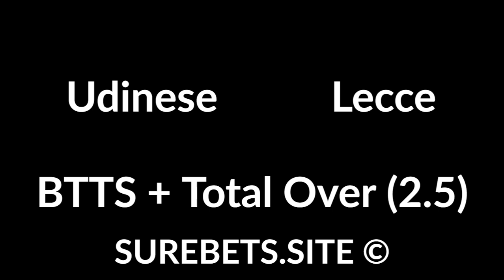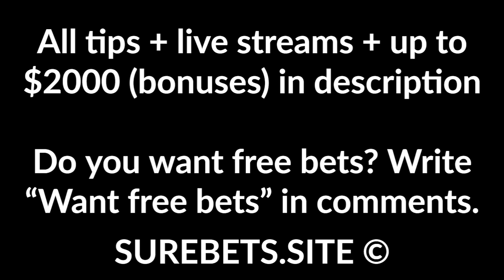Football Betting Tips Today 29 July 2020 Serie A, Korean FA Cup Predictions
Fiorentina vs Bologna
Fiorentina to Win

Torino vs Roma
Roma to Win

Sassuolo vs Genoa
2X

Lazio vs Brescia
Lazio to Win (-2)

Verona vs SPAL
Verona to Win (-1)

Sampdoria vs Milan
Milan to Win

Cagliari vs Juventus
Juventus to Win

Seoul vs Pohang Steelers
Pohang Steelers to Win